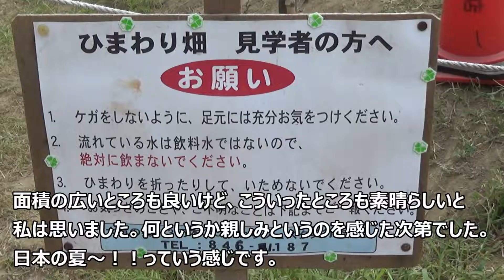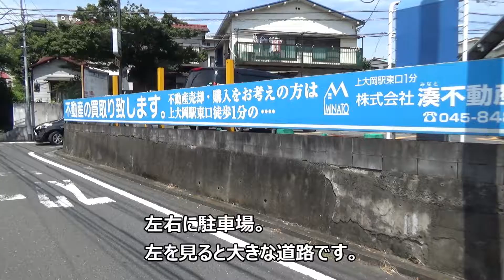ヒマワリ畑！大賀の郷3万本のひまわりフェスタを観に行ってきた！感動！夏の花！2021年7月26日(7月22日～8月1日)【横浜市港南区上大岡の住宅街にあるヒマワリの穴場スポット！】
サブチャンネル「レトルトカレー一人暮らしちゃんねる」
も、・・・よろしくお願い致します。